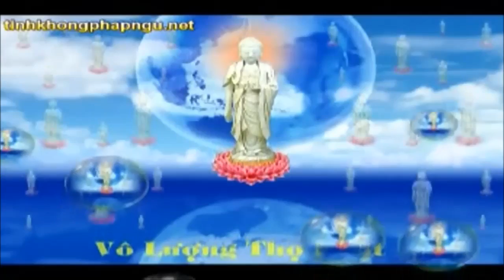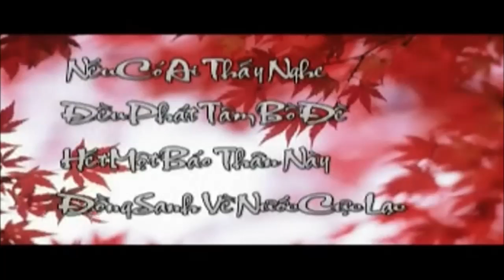Kinh Vô Luợng Thọ (1998) tập 182 - Pháp sư Tịnh Không